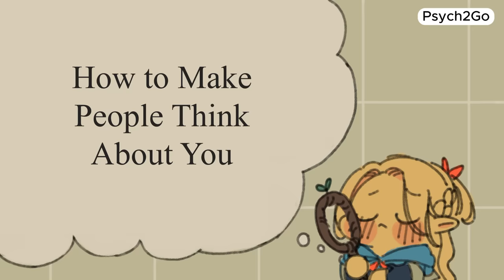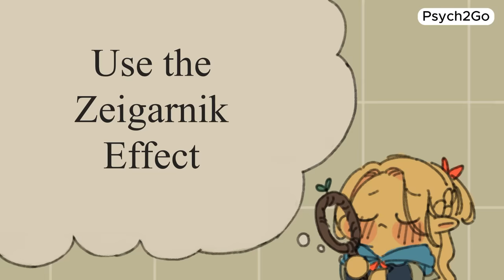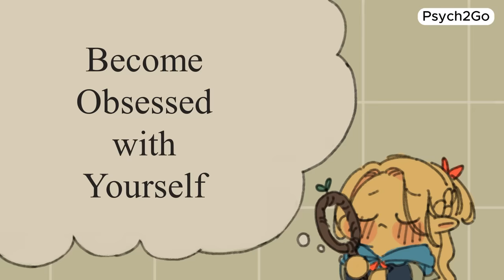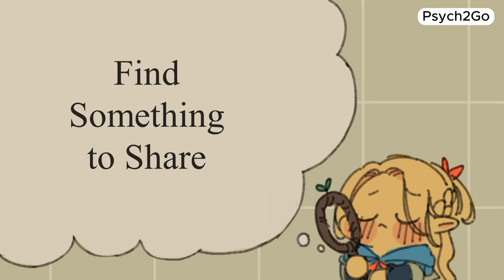How to Make Someone THINK About You MORE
Have you ever wondered how to make someone think about you more? Whether it's a crush, a partner, or someone special, we're diving into some practical advice to help you get that specific person to think about you. We'll explore some proven techniques on how to make someone like you and ways to increase attraction naturally. From subtle gestures to powerful psychological tips, you'll learn how to make your crush think about you constantly.

Join us as we chat about the art of attraction and share stories and insights on building meaningful relationships. Let's uncover what makes someone truly unforgettable together.

Writer: Chloe Avenasa
Editor: Kelly Soong
Script Manager: Kelly Soong
Voice Over: Brandon
Animator: Naphia
YouTube Manager: Cindy Cheong

References:
Clark, J. A. (2023). "The Powerful Psychological Trick To Make Someone Think About You Nonstop." Your Tango.
Lebowitz, S. (2019). "Here Are 16 Psychological Tricks to Immediately Make People Like You More." Science Alert.
Pace, R. (2022). "How to Make Someone Think More of You When You’re Not Around: 20 Ways." Marriage.